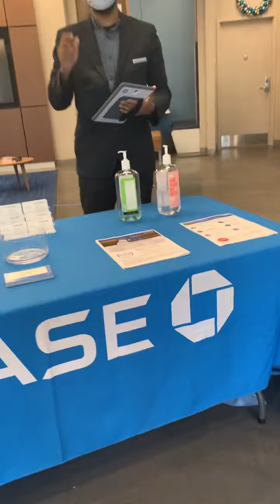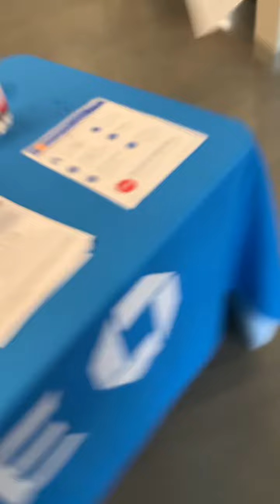Road trip 3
Greektown to Harbor East